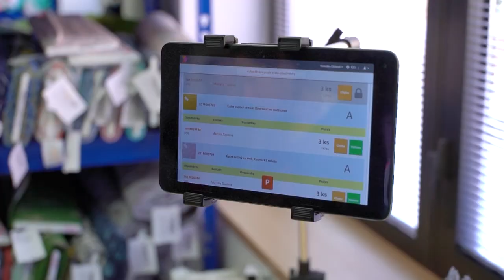Petra Plemlová, unuodesign s.r.o.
Vítězka v kategorii Cena za digitální transformaci Microsoft a dále si Petra Plemlová a její unuodesign s.r.o. odnesla cenu v kategorii Výjimečný růst firmy - pod patronací Mastercard.
Ocenění Českých Podnikatelek - OCP 2018